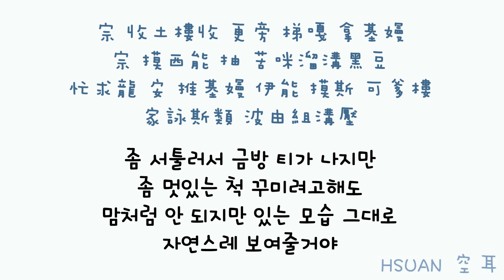[空耳/Hangul] Standing Egg - 普通的日子(보통의 날)(20世紀少男少女 20세기 소년소녀 OST)